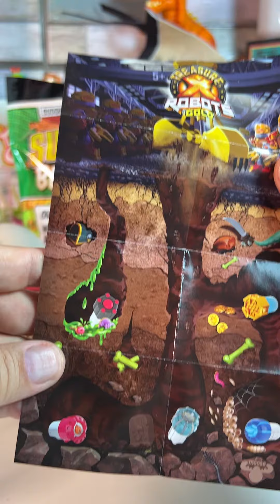I got the GOLD Treasure X Robot Opening a Robots Gold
Let's open a Robots Gold and see what we get.  This one is awesome, but can I find them all?